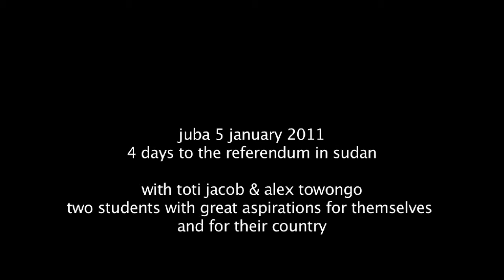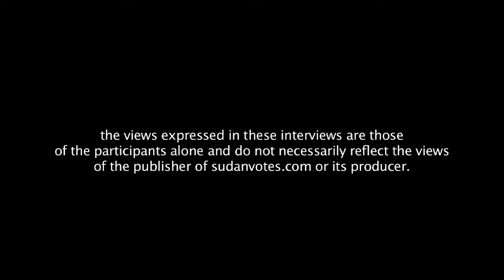A future to build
5 January 2011, four days to the referendum on secession in Sudan: with Toti Jacob and Alex Towongo, two students with great aspirations for themselves and for their country.

In the run-up to, during and after January's referendum on secession for South Sudan, sudanvotes.com presents daily interviews with people living in South Sudan, who share their hopes and concerns about the referendum and the possible independence of South Sudan.

A north-south peace deal signed in January 2005 reaches its climax with a 2011 referendum on independence for the south, which most expect to secede.

'A future to build' is produced by media in cooperation & transition gGmbH (mict) and Xchange Perspectives e.V. (XCP).